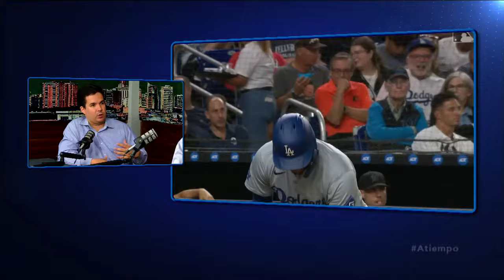Ultimos clasificados de la postemporada del Béisbol de las Grandes Ligas || A Tiempo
Este martes 01 de octubre a las 07:44 de la mañana, Eduardo Rodríguez Giolitti, entrevistó en “A Tiempo”, al periodista y comentarista deportivo del Circuito Unión Radio, Alejandro Sardi, quien conversó sobre los últimos clasificados a la postemporada del Béisbol de las Grandes Ligas.